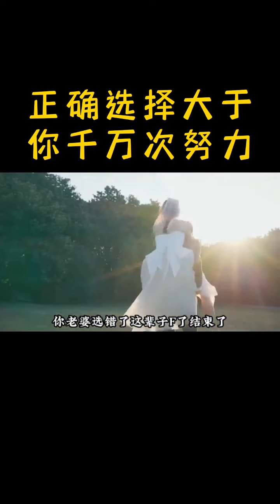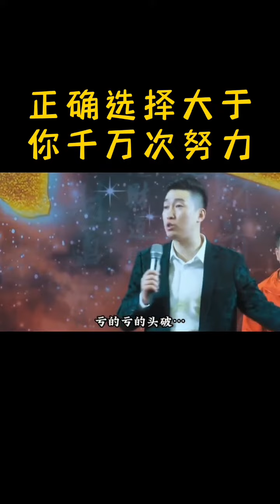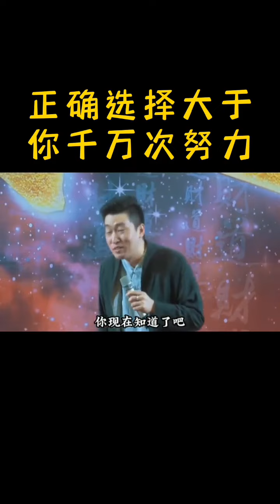正确选择大于你千万次努力